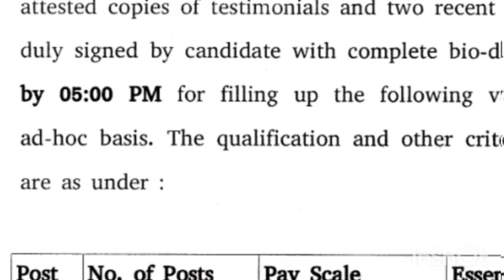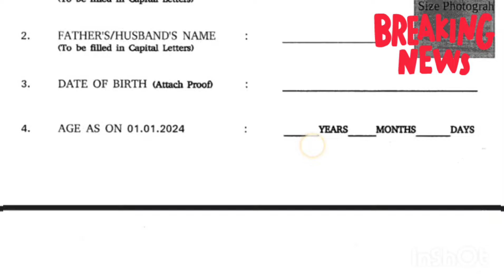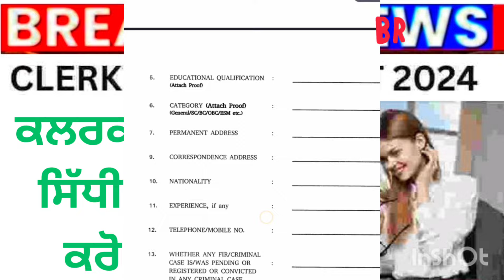ਕਲਰਕਾਂ ਦੀ ਨਿਕਲੀ ਭਰਤੀ, ਹੁਣੇ ਕਰੋ ਅਪਲਾਈ ||Clerk Recruitment in Punjab ||Punjabi News ||Latest News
Dharminder Kumar
From -  INDIA